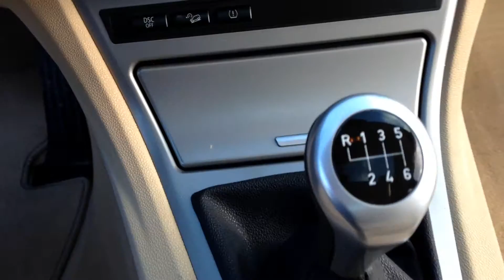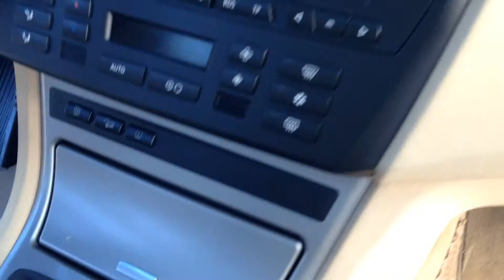BMW X3 2.0d SE 5dr Xdrive LHD for sale in Spain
WELCOME TO OUR HD VIDEO OF AN IMMACULATE 2006 BMW X3 2.0D SE 5DR XDRIVE 4X4, SIX SPEED MANUAL,
TURBO DIESEL,
IN STUNNING BLUEWATER METALLIC PAINTWORK WITH SAND CREAM LEATHER INTERIOR.
FULL PANORAMIC ROOF,CLIMATE CONTROL, TRACTION CONTROL, HILL DESCENT, MULTIFUNCTION STEERING WHEEL, ALLOYS, COLOUR CODED BUMPERS AND SIDE SKIRTS, CRUISE CONTROL,
PREMIUM BMW CD PLAYER, REMOTE LOCKING,ROOF RAILS, ALL ELECS, ETC ETC.
150 BHP WITH VERY GOOD FUEL ECONOMY AT OVER 40 MPG.
FIRST TO SEE WILL BUY, GREAT CAR IN THE RIGHT COLOUR COMBINATION.